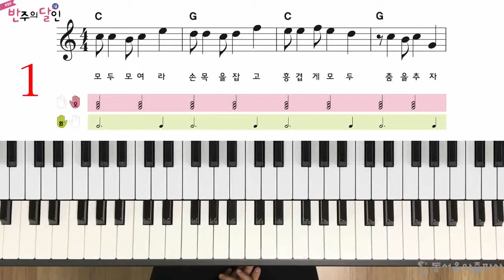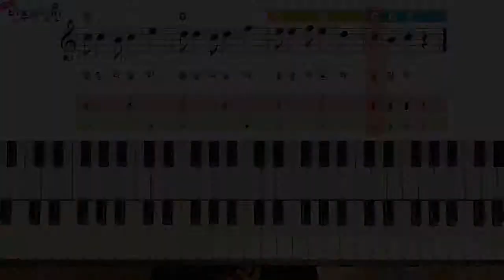반주의 달인 1급 - 69p 훌랄라 폴카 빠르게